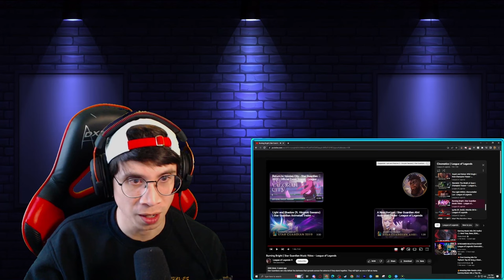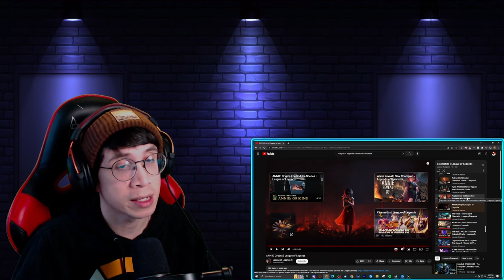FIRST TIME WATCHING Every League of Legends Cinematic | Part 2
Part 2 of me reacting to every League of Legends Cinematic per the official playlist made by Riot. Let me know below if there are any other cinematics I should take a look at that I may miss!

Chapters:
0:00 Introduction
1:15 Tahm Kench: The River King Champion Teaser
5:20 Overdrive | PROJECT Animated Trailer
8:51 Kindred: Listen to their Tale Champion Teaser
10:06 Jhin: Mind of the Virtuoso Champion Teaser
11:44 Aurelion Sol: The Star Forger Returns Champion Teaser
13:13 Taliyah: Homecoming Champion Teaser
14:23 Kled: The Reunion Champion Teaser
16:25 Ignite (ft. Zedd) Worlds 2016
20:39 Burning Bright - Star Guardian Music Video
23:17 The Light Within - Elementalist Lux
26:20 Warwick: The Wrath of Zaun Champion Teaser
28:27 Xayah and Rakan: Wild Magic Champion Teaser
32:48 Pentakill: Mortal Reminder Music Video
37:59 A New Horizon - Star Guardian Ahri Animated Trailer
40:26 Legends Never Die (ft. Against The Current) Worlds 2017
43:35 The Hunt PROJECT: Hunters Animated Trailer
46:22 As We Fall - Varus Music Video
51:13 The Climb - Season 2018 Cinematic
53:43 ANNIE: Origins
1:01:28 Payback is a Goddess - Gun Goddess Miss Fortune Animated Video
1:02:37 Outro

Music